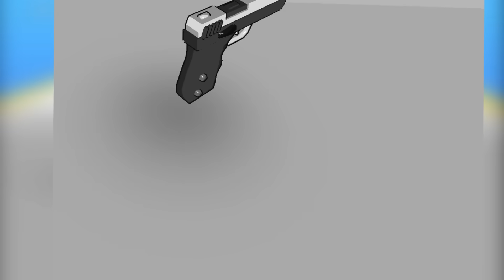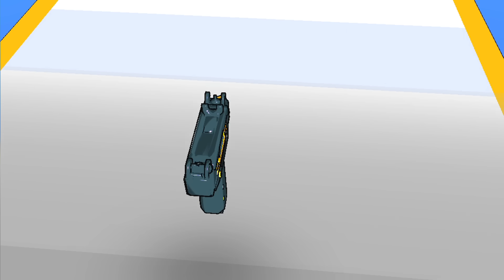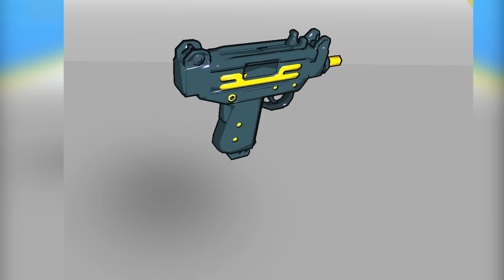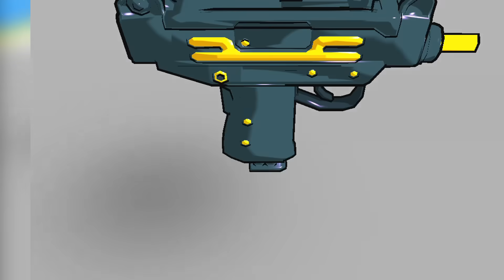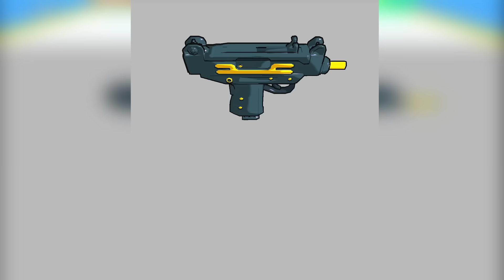ЭВОЛЮЦИЯ СИЛЫ ПУЛИ, МАКСИМАЛЬНЫЙ УРОВЕНЬ! | Bullet Smash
Сегодня мы поиграем в игрушку под названием Bullet Smash
В этом ролике ЭВОЛЮЦИЯ СИЛЫ ПУЛИ, МАКСИМАЛЬНЫЙ УРОВЕНЬ!